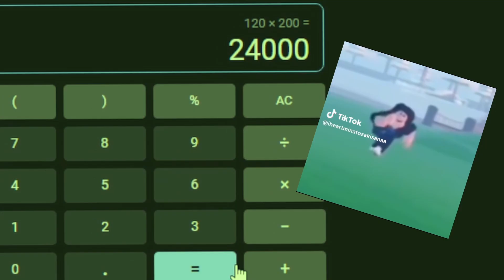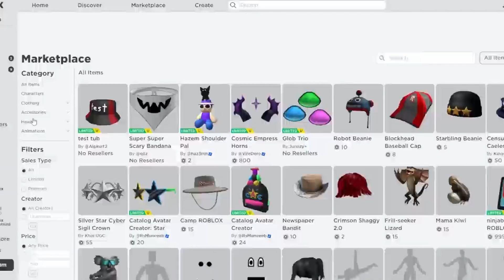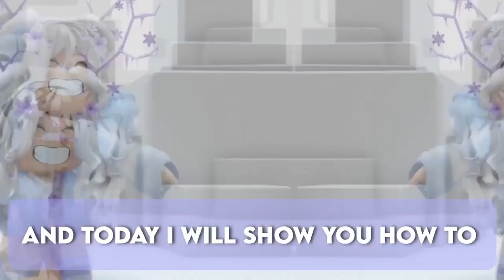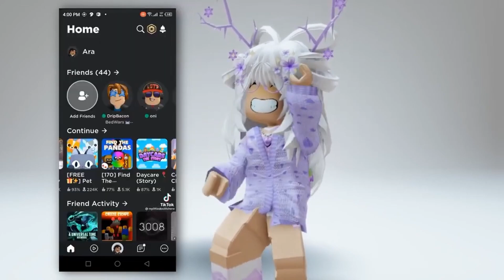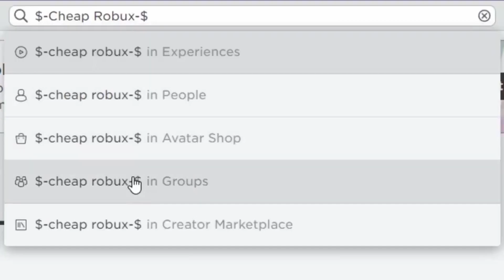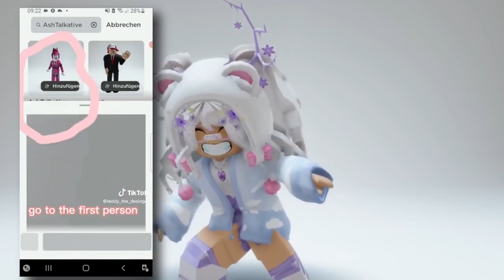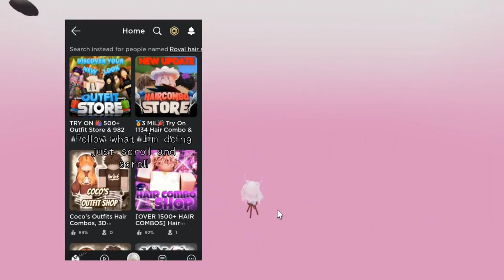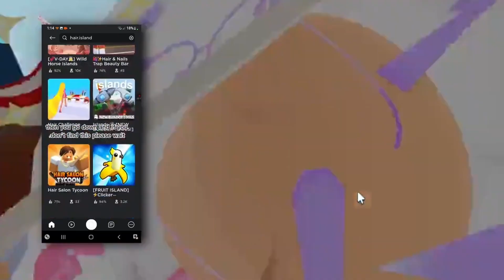HURRY! GET NEW FREE HAIR😃 (2023)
IB: @piinkblinks @Gunslaya @iDatchy- @NotAmberRoblox- @Piku @Sailor Anzu @cottoncloversnetwork

keywords and tags: roblox robloxtrend robloxrobux robux robuxroblox robloxtrends robloxtrend2021 yourmonthyourrobux robloxtiktok royalehigh robloxtrendedit robloxtrending rblx roblox trend trends trend rblx rh edit cringe changeintoyourirlavatar irl robloxirl robloxirlavatar roblox royalehigh royalehightrading robloxtrend robloxtrends robloxtrend2021 robloxedit robloxedittrend nevermet royalehightrend rblx royalehighfarming robloxvr robloxedits rblxedit rockabye cleanbandit iceskatingtrend heresasongtogettoknowaboutme dharmann here’s heres here a song to get to know about me qna questions answering faq Q and A QnA questions and answers question answer obby tower of hell aesthetic tower asmr iceskatingtrend robloxsplash splash splashtrend splashrobloxtrend robloxskatingtrend skating roblox skating trend ice skating splash waterpark swimming pool diving roller rollerskating roblox edits ttd3 roblox edit tiktok tik tok roblox trend roblox phone trend phone telephone greenscreen roblox green screen roblox trends phonetrend robloxphonetrend roblox phones roblox trending roblox phone trend edit prom dress promdress prom screenshot screen shot trend roblox rblx screenshottrend screenshot robloxscreenshot robloxsplash loveyourlikealovesongbaby selenagomez roblox edit, roblox edit trend lucky me richgirl rich girl gacha life gacha club roblox trend meme christmas santa clause holiday december winter season trend christmas santa shopping spree haul roblox shop shoppong robux rbx robuck bobux shirts short pant pants avatar things we all hate inr oblox thingsweallhateinroblox roblox trend 2021 gaming setup reveal flex dora the explorer cool deskreveal real real avatar challenge avatarchallenge robloxavatar icouldbered whatsyourcolor color whats your color roblox trend i could be red roblox trend edit edit olaf elsa anna frozen 2 frozen fansvsrobux fans fans vs robux robux or robux born in 1964 jeffrey come on you can do it ceo vlog spa spa vlog minivlog my family designs my roblox avatar my dad my mom sshf bellydancer shake your body like a belly dancer trend gacha roblox edit symphony google search trend roblox searchtrend swing swing chop chop chop whats that supposed to be about baby roblox edit jUst kiDDinG agAin bow bow bow trend meme bowbowbow bowbowbowtrend jinglebell jingle bell rock roblox edit jinglebellrock jinglebells christmas how old am i lovestory love story taylor swift edit with bestie sounds only roblox players will understand sounds only roblox players can relate to singing reveal roblox singing reveal singing singingreveal singingrevealed robloxsinging robloxsingingreveal singingrevealroblox younger me vs me now older apple bottom jeans applebottomjeans biggest bacon hater bacon lover noob styles i hate styles i love like preppy softie cnp slender bacon noob bacon baconlover baconhairs noo b amberisnoob 10k yo yoo ayo whats good youtube thingsisayalot things i say a lot things i say often funny joke not funny lol im weird how to evaporate himan body 70% water whenmymomwantstoseemyavatar when my mom wants to see my avatar baddie howtobeabaddie gachalife gachaclub gachatrends gachatrend gachalifetrend gachaclubtrend how we all drew as kids, how 6 year old me drew, how i drew myself drawing art how i used to draw my parents